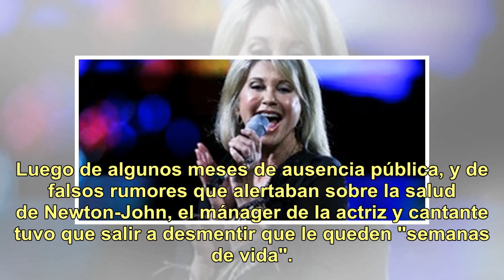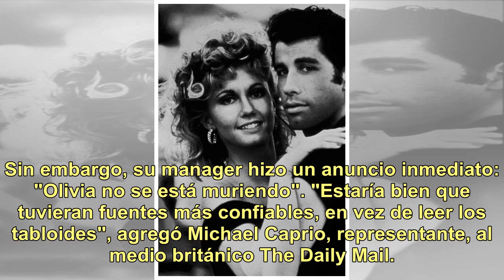Preocupa la salud de Olivia Newton-John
En septiembre pasado, Olivia Newton-John declaró que le habían diagnosticado cáncer por tercera vez en tres décadas. Así, la cuatro veces galardonada con el Grammy, que cumplió 70 años ese mismo mes, había revelado al noticiero australiano Sunday Night que los médicos le encontraron un tumor en la p...